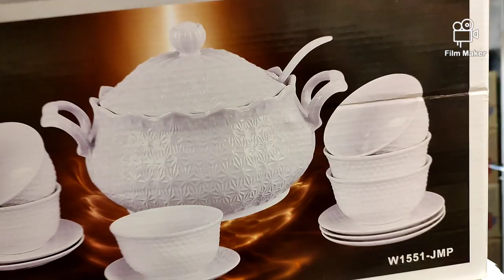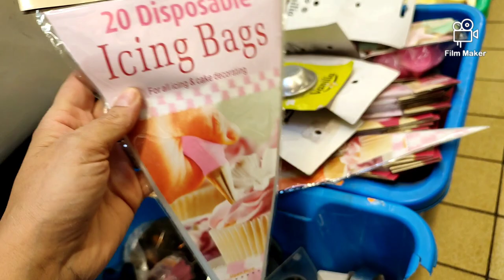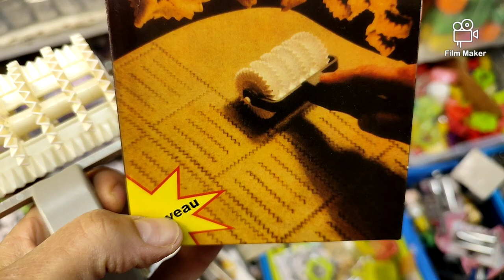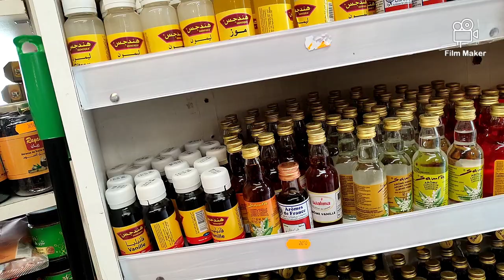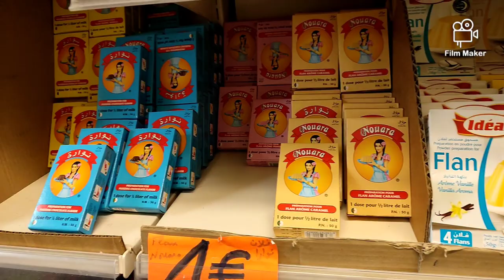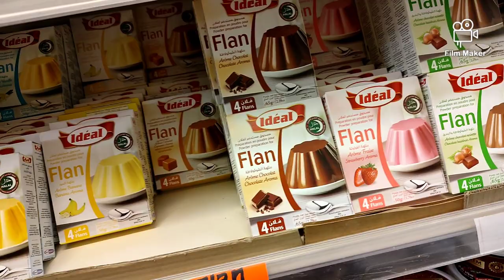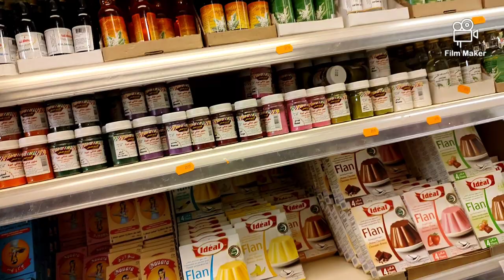MAGASIN ORIENTAL SPÉCIAL MOULE POUR GÂTEAU ORIENTAL , 16 avril 2022